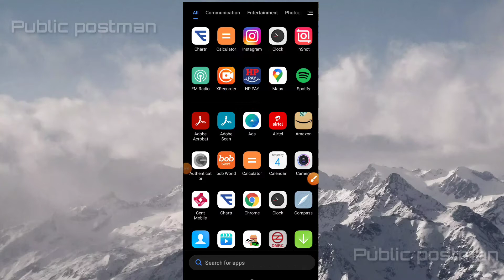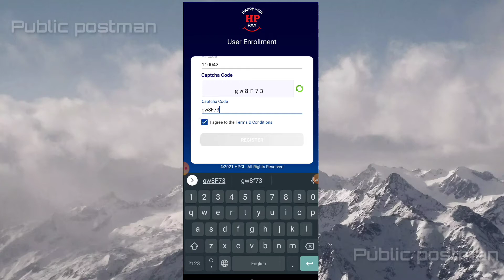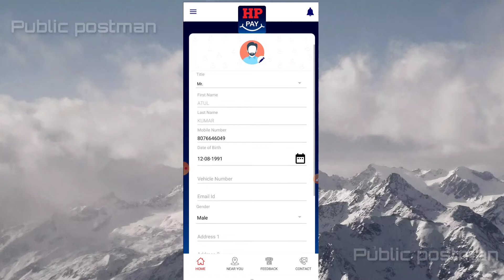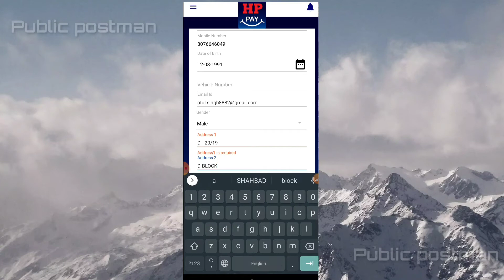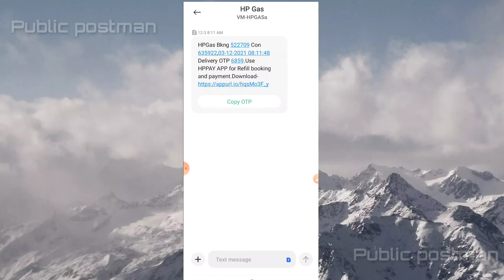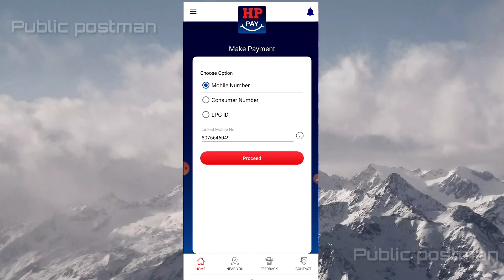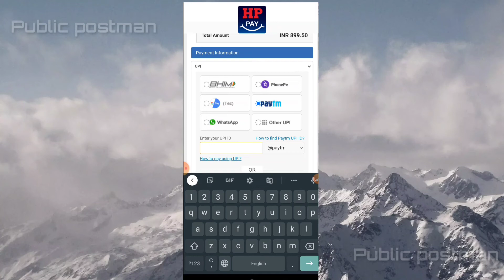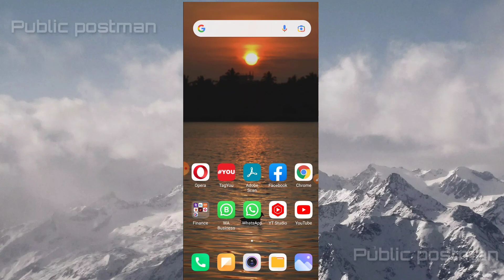Hp gas subsidy | Hp gas booking online | Hp pay ap registration | hp gas cylinder kaise book kare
Hp gas
hp gas booking
hp gas booking number
hp gas booking number delhi
hp gas price
hp gas agency
hp gas customer care number
हप गैस
hp gas agency near me
hp gas agency delhi
hp gas agency new delhi delhi
hp gas agency landline number
hp gas app
hp gas agency customer care number
hp gas agency complaint number
hp gas booking phone number
hp gas booking no
hp gas booking toll free number
hp gas booking number up
हप गैस बुकिंग
hp gas customer care number delhi
hp gas cylinder
hp gas complaint number
hp gas cylinder price
hp gas connection
hp gas cylinder price today
hp gas consumer number
hp gas distributor code
hp gas delhi price
hp gas dealership
hp gas delhi customer care number
hp gas dealership advertisement 2021
hp gas delivery charge rules 2021
hp gas distributor code 8 digit
hp gas emergency number
hp gas empty cylinder weight
hp gas enquiry number
hp gas empty cylinder price
hp gas extra cylinder price
hp gas full form
hp gas full cylinder weight
hp gas feedback
hp gas filling station
hp gas full name
hp gas filling
hp gas full form in hindi
हप गैस फुल फॉर्म
hp gas godown
hp gas godam
hp gas grievance
hp gas geyser
hp gas government
hp gas gas booking number
hp gas gadi
hp gas gas price
hp gas helpline number
hp gas helpline number delhi
hp gas head office phone number
hp gas home
hp gas home delivery
hp gas head office
hp gas home delivery charges
hp gas home delivery number
hp gas ivrs number
hp gas insurance
hp gas inspection charges
hp gas image
hp gas id
hp gas invoice download
hp gas is government or private
hp gas ivrs language change
hp gas janakpuri
hp gas job vacancies 2021
hp gas job
hp gas ji haan logo
hp gas jihaan
hp gas jharkhand
hp gas join pahal
hp gas ka rate
hp gas ka customer care number
hp gas ka booking number
hp gas ka full form
hp gas kamla nagar
hp gas ka rate kya hai
hp gas ka dam kitna hai
हप गैस का रेट
So dear friends watch this video till the end.
For more information like & follow,

HOST :- "ATUL KUMAR"
(Public Postman)